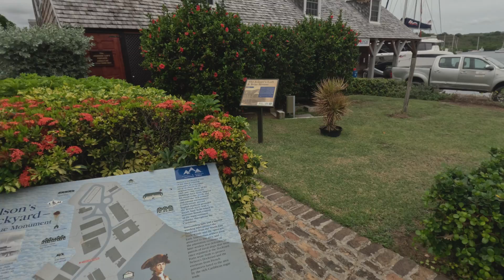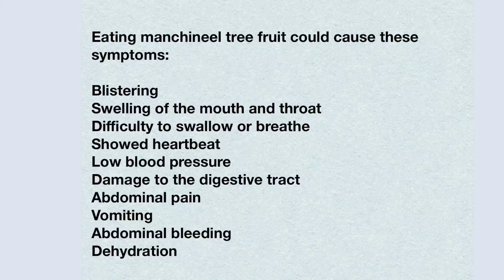The Tree Of Death! Watch To Be Safe.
Guinness World Records has named it the world's deadliest tree, also called “apple of death” or “beach apple”  or  manchineel tree or Manzanilla de la Muerte,” or the little apple of death in Spanish. Apple can be fatal if eaten, causing severe gastroenteritis with bleeding and bacterial superinfection, as well as the potential damage for airway due to edema. Person, who take small bite, starts experiencing peppery taste, burning sensation, gradually passing to a  tearing sensation and tightness of the throat. Symptoms can continue to worsen until the person  can not  swallow solid food because of the excruciating pain and obstruction due to edema. A poultice of arrowroot (Maranta arundinacea) was used by the indigenous as an antidote against such poisons. Fortunately that plant is often found in the same region as manchineel tree.